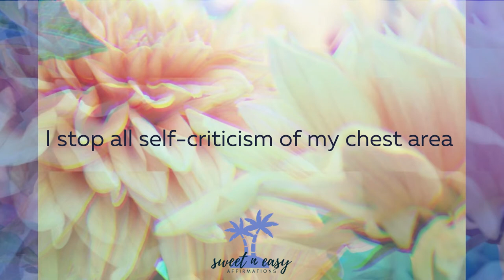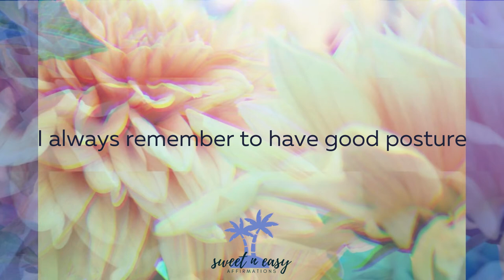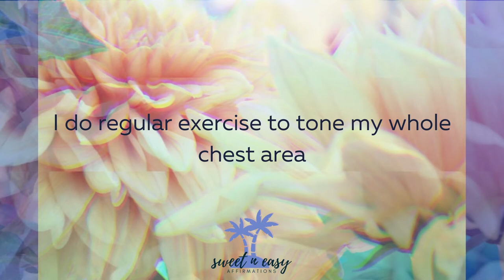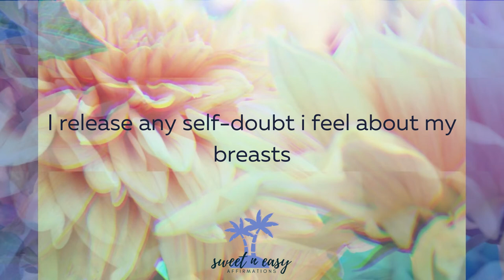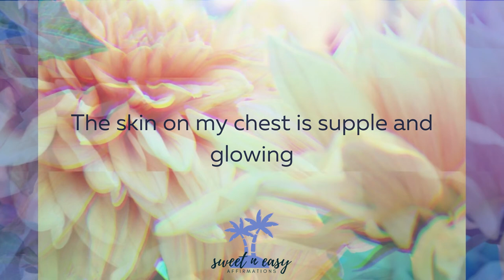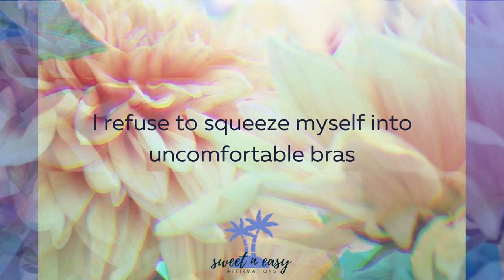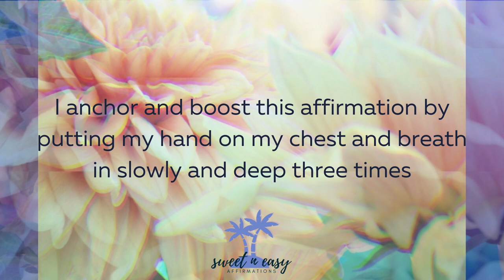Beautiful Breasts Affirmations - Glow Up Series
Affirmations for beautiful breasts - and a healthy relationship with our boobs :)
Probably no other body part of a female body is being exposed to as much judgement as our chest area.
Too big, too small, too saggy, wrong shape, wrong size - enough already!! Nobody has the right to judge your boobs girl :)
These breast affirmations will not only help you to have a beautiful chest area & cleavage with glowing skin, but also finally start accepting and loving your boobs. No more self criticism, insecurities and bad vibes-it's time to fully 100% embrace your girls.

Listen daily until you love your boobs, and feel confident and happy about the way you look.

For an extra double boost, you can listen while applying your favourite lotion or doing a gentle dry brush massage, or even chest exercise. Any positive action boosts the affirmations, and vice versa.
Sweet ´n´ Easy Affirmation are a quick and easy way to release resistance and inner blocks, and achieve your dream life. The videos have matching relaxing beats that put you straight onto the right brainwave.
Affirmations are a proven and powerful tool to create change fast and easy.

You can listen to them as a daily meditation practice.